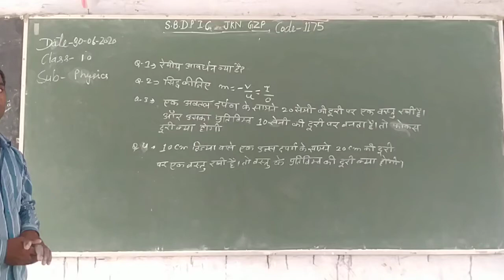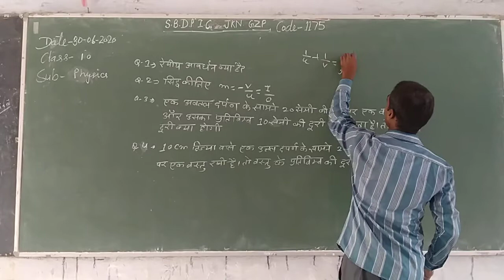science class 10th test